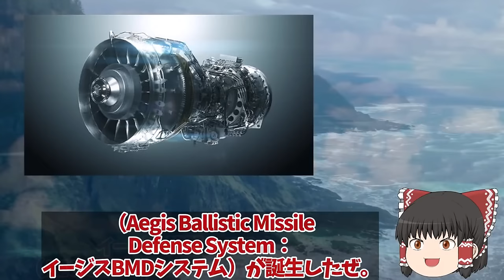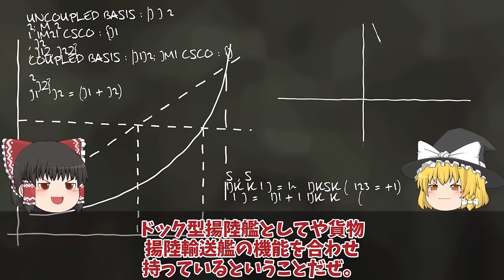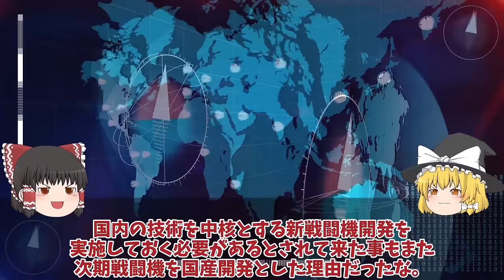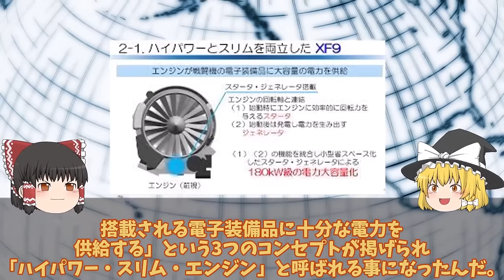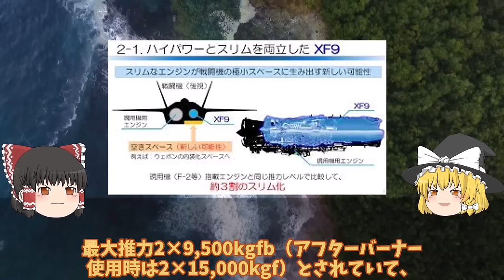【ゆっくり解説・軍事News】陸海空自最強 海自次期イージスシステム搭載艦やまと！エンジンMT30最強かロールスロイス防衛省空前の大和にSM3トマホーク12式最強【スペシャル・特集】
陸海空自最強 海自次期イージスシステム搭載艦やまと！エンジンMT30最強かロールスロイス防衛省空前の大和にSM3トマホーク12式最強【スペシャル・特集】

1海自次期イージスシステム搭載艦やまと！エンジンMT30最強かロールスロイス防衛省空前の大和にSM3トマホーク12式最強？

2 防衛省ついに次期空母建造発動空母と強襲揚陸艦の作戦力の違いにあ然？マジでヤバイかがF35B艦載計画は！

3 IHI社XF9三菱X2心神に赤信号点灯泣きつく！ロールスロイス純国産エンジン開発XF9の性能がついにバレた？